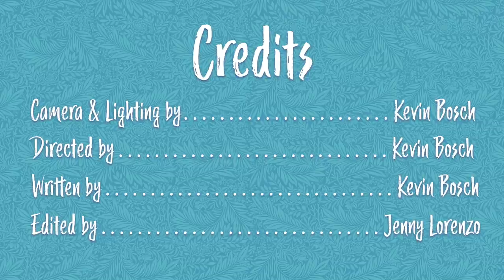Some Sage Advice From Abuela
Abuela always has consejos. Some of them might seem silly (like putting on a sueter in 75-degree weather), but some of them are really important.

[CREW]

Cinematography by: Kevin Bosch

Written by: Kevin Bosch